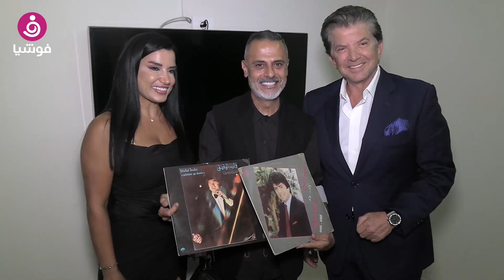وليد توفيق: لم أبعد زوجتي عن الأضواء.. وابنتي لديها مواصفات ملكة الجمال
كشف الفنان اللبناني وليد توفيق أن منصة "نتفلكس" يتواصل معه ومع زوجته ملكة جمال الكون جورجينا رزق لإنتاج عملين منفردين عن حياتهما الخاصة والنجاحات التي حققاها على الساحة الفنية.